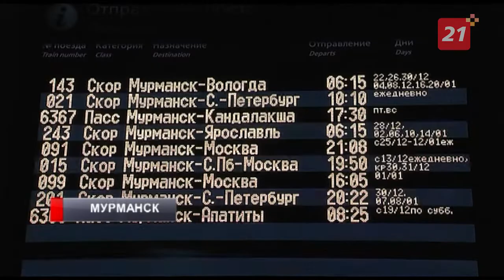Расписание «Лыжной стрелы» синхронизировали с трансфером до Кировска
Заполярный электропоезд пустили на линию.